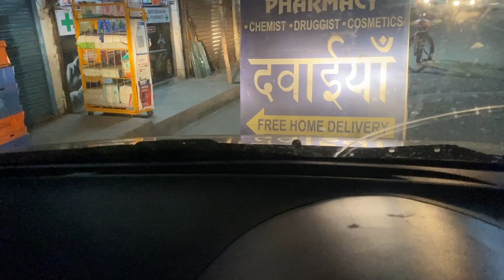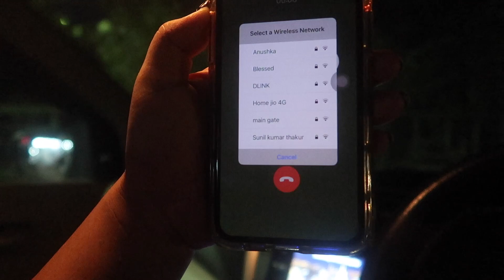Prank On Husband can be Dangerous ..only 18 +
Good Vibes Lemon Hand Sanitizer Gel with Lemon Essential Oil - 100 ml
Good Vibes SPF 30 PA +++ UVA & UVB Protection Broad Spectrum Gel Creme Sunscreen - 50 g

Lakme Sale on 28th June 2021
- Free Lakme Kajal on purchase of Lakme makeup of Rs. 599+
- Free Bestselling Lakme Insta Eyeliner on purchase of Lakme makeup of Rs. 699+
- Buy 2 Get 1 Free on Nail paints
- Buy 2 at Rs. 499 on Lakme Forever Matte Lipsticks and Cushion Matte Lipsticks
- Buy 3 at Rs. 999 on Lakme Mini Matte Melt Liquid Lipsticks
Kindly mention above details in your tomorrow video
Note - This offer is only valid for 28th June 2021